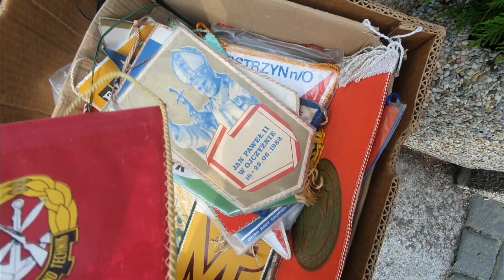Giełda, Targ Staroci. Lubartów 17.08.2024